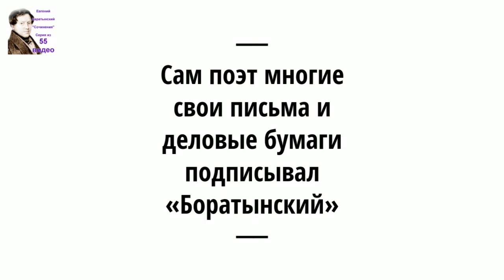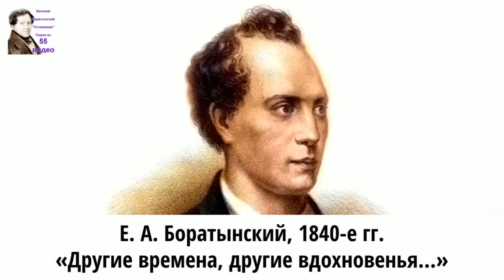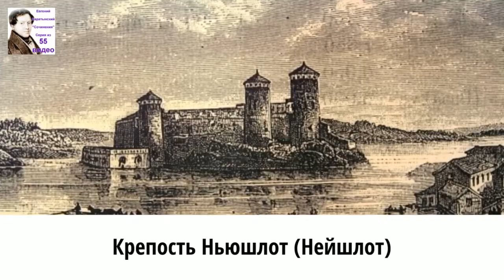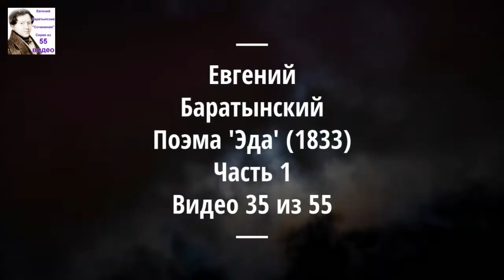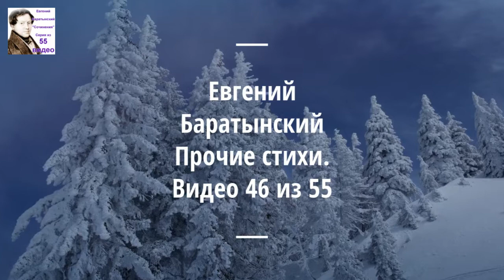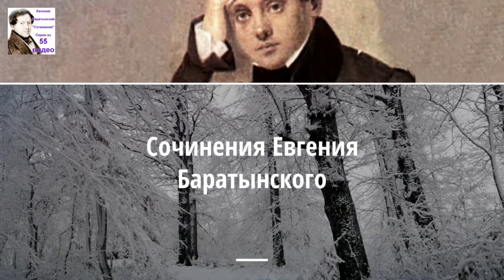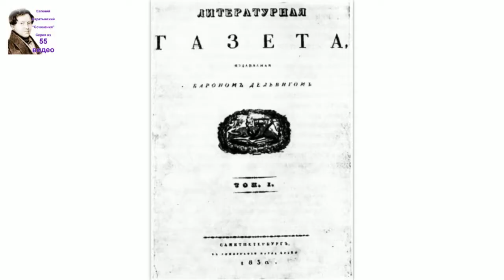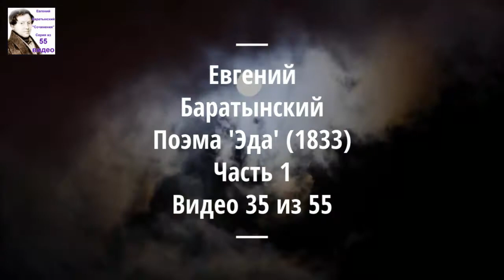Модест Людвигович Гофман «Боратынский. Биографический очерк». Аудиокнига. 54/55